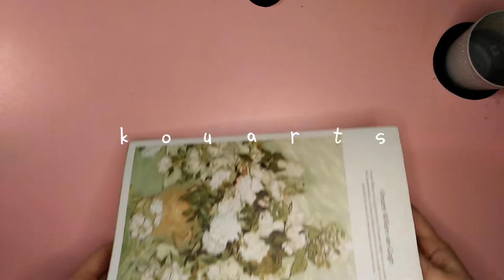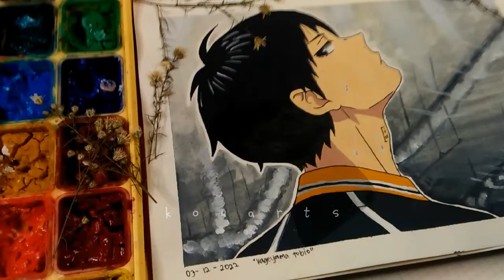kageyama from haikyuu! ; anime gouache painting ; paint with me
the character is not mine!**

gouache artist,
gouache brushes,
gouache beginner,
gouache basics,
gouache brands,
gouache blending,
gouache beach,
gouache black clover,
gouache buildings,
gouache clouds,
gouache comparison,
gouache color mixing,
gouache colors,
gouache cat,
gouache color chart,
gouache comic,
gouache cracking,
gouache dragon,
gouache dragon dragon city,
gouache drawing,
gouache dog,
gouache demo,
gouache doodle date,
gouache doodles,
gouache demonstration,
gouache caran d'ache,
gouache eyes,
gouache exercises,
gouache easy,
gouache explained,
gouache flowers,
gouache face,
gouache flower tutorial,
gouache forest,
gouache flower painting,
gouache florals,
gouache fruit,
gouache gang,
gouache galaxy,
gouache gradient,
gouache ghouls,
gouache ghibli,
gouache guide,
gouache gang clean,
gouache glazing,
gouache himi,
gouache hands,
gouache haul,
gouache how to,
gouache hair,
gouache himi miya,
gouache holbein,
gouache hacks,
gouache ideas,
gouache ink,
gouache impressionism,
gouache illustration process,
gouache jelly,
gouache jazza,
gouache james gurney,
gouache journal,
gouache jelly painting,
gouache jewelry,
gouache kpop,
gouache koi,
gouache kitchen,
gouache kit,
gouache kasey,
gouache lips,
gouache landscape speedpaint,
gouache leaves,
gouache layering,
gouache lesson,
gouache miya,
gouache mountain,
gouache miya himi,
gouache making,
gouache moleskine,
gouache manga,
gouache nature,
gouache notebook,
gouache noma,
gouache northern lights,
gouache nose,
gouache ocean,
gouache palette,
gouache review,
gouache realism,
gouache red,
gouache review himi,
gouache roses,
gouache reeves,
gouache rae,
gouache real time,
gouache speedpaint,
gouache sketchbook,
gouache speed painting,
gouache sunset,
gouache skin,
gouache study,
gouache techniques,
gouache timelapse,
gouache trees,
gouache tutorial landscape,
gouache tiktok,
gouache texture,
gouache underpainting,
gouache unboxing,
gouache uses,
gouache vlog,
gouache varnish,
gouache watercolor,
gouache water,
gouache waves,
gouache with me,
gouache wash,
gouache winter,
xrainey gouache,
gouache zorn,
zozaleenie gouache,
zyra banez gouache,
zenacolor gouache,
gouache 101,